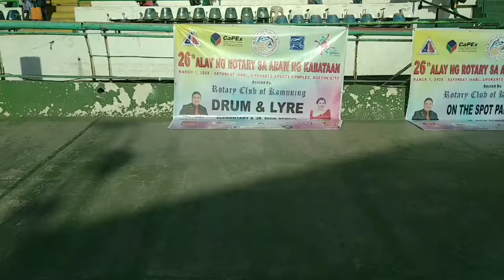San Gabriel Elementary School |Drum and Lyre Competition ROTARY 2020